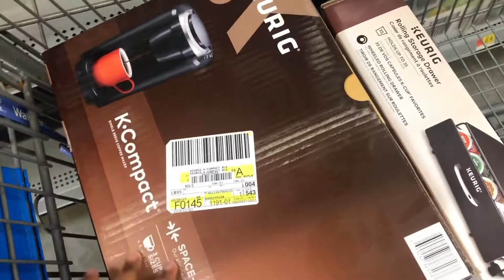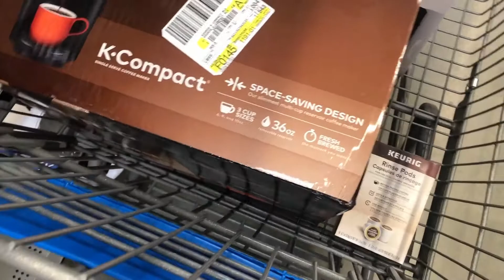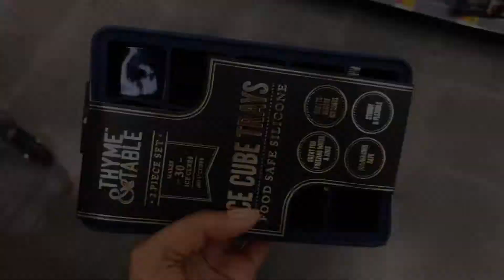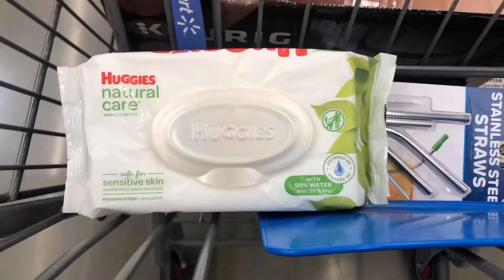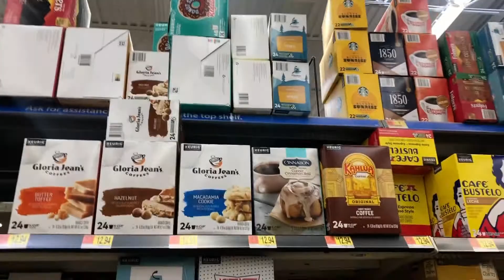VLOG: QUARANTINE GROCERY SHOPPING | Paige Hathaway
Hey yall! Come with me as I attempt to grocery shop during social distancing! I also received some shocking information during this video so tune in!